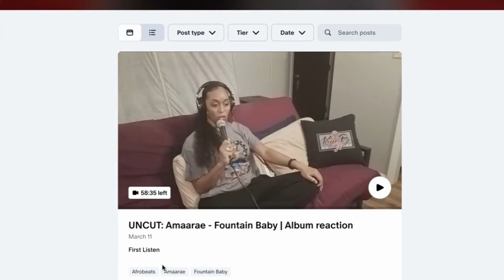DJ REACTS to Amaarae - Fountain Baby Album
Who is Amaarae? Let's find out! Listen with me to the ever so versatile album Fountain Baby. If you're new here...Welcome to Kim B. TV! Stay a while. I'm a DJ and former recording artist, songwriter, and dancer. I'm based in Chicagoland, IL (USA).
Stay in Touch...
***AD/Commissions Earned***
Gear That I Use
Time Stamps:
Press Play 0:00
1. All My Love 0:34
2. Angels in Tibet 1:18
3. Co-Star 3:44
4. Princess Going Digital 5:34
5. Big Steppa 7:44
6. Reckless & Sweet 9:16
7. Wasted Eyes 11:04
8. Counterfeit 12:43
9. Disguise 15:30
10. Sex, Violence... 17:16
11. Sociopathic Dance Queen 19:28
12. Aquamarie Loves Ecstasy 20:50
13. Water from Wine 23:57
14. Come Home to God  24:41
Final Thoughts 27:02
Binge Me Baby 30:09